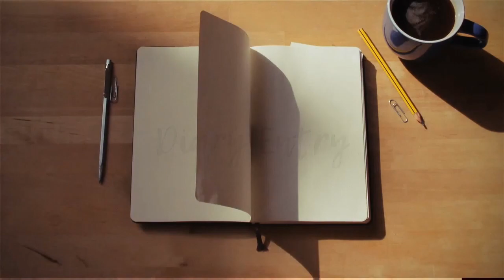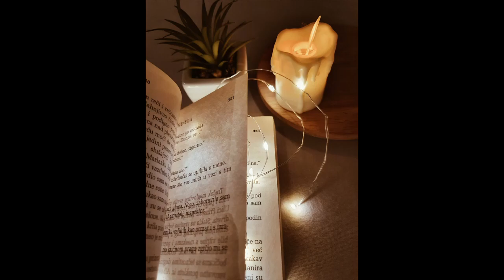The Spirit Realm Series Chapter 12 | Decoding the Symbols | Trailer